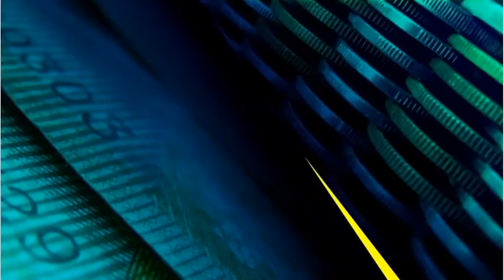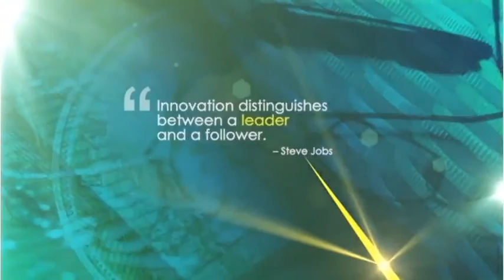Why this African has a one way ticket to Mars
For those of us who have seen the movie 'The Martian' starring Matt Damon, the Red planet is prime for colonising and bearable if you have a healthy dosage of disco music. On this episode of the MoneyMakers, Bruce Whitfield discusses the journey to Mars, life on the red planet and creating a second home for humans with Mars One astronaut candidate as well as researcher with the Quantum Research Group at the University of KwaZulu-Natal - Adriana Marais.